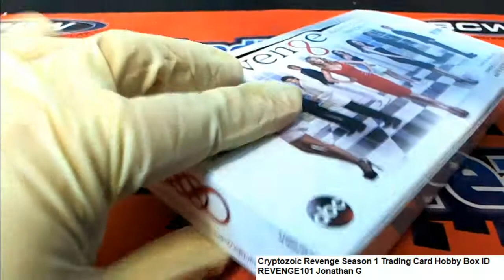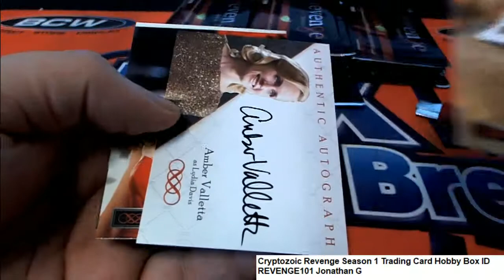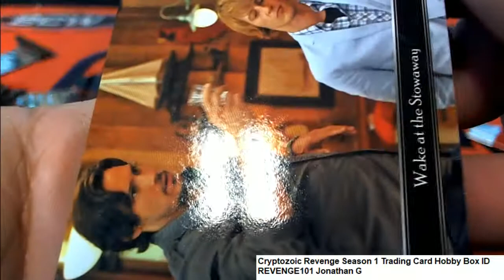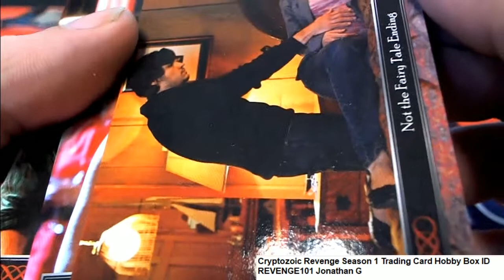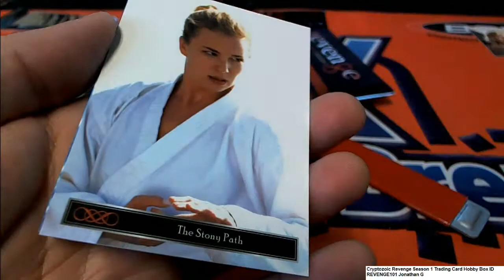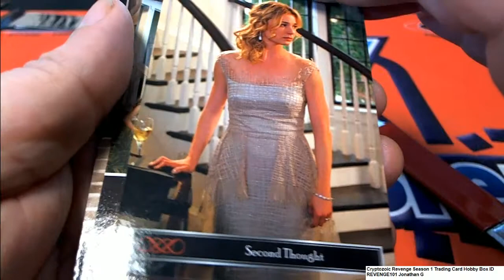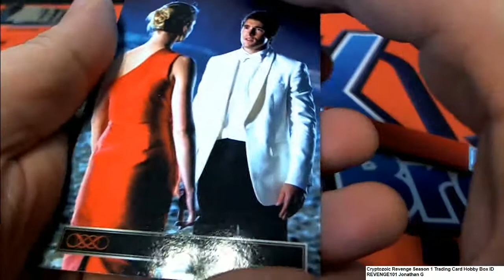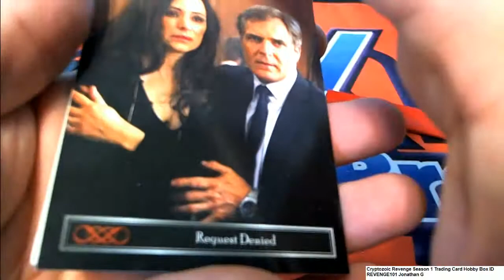Cryptozoic Revenge Season 1 Trading Card Hobby Box ID REVENGE101